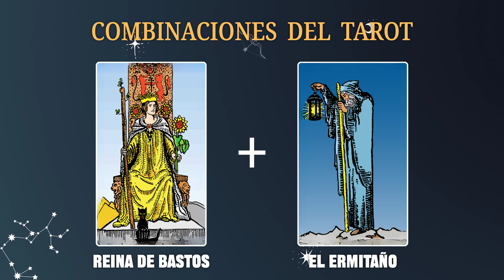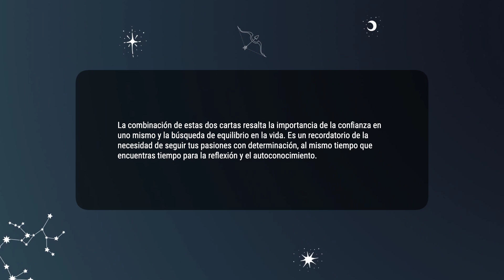Reina de Bastos & El Ermitaño 💡COMBINACIONES DEL TAROT Y SU SIGNIFICADO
La combinación de estas dos cartas resalta la importancia de la confianza en uno mismo y la búsqueda de equilibrio en la vida. Es un recordatorio de la necesidad de seguir tus pasiones con determinación, al mismo tiempo que encuentras tiempo para la reflexión y el autoconocimiento.